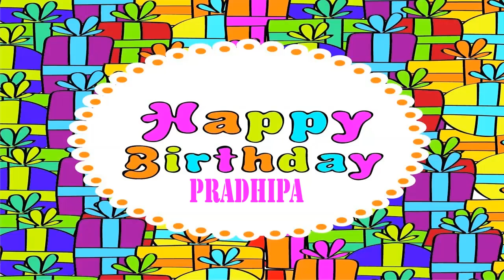Pradhipa Wishes & Mensajes